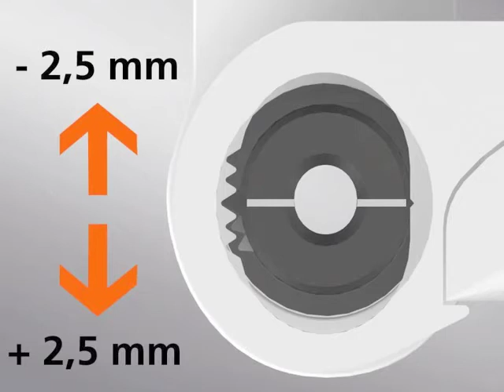Einbauanleitung zum Türband KT-EN von Dr. Hahn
Das Türband Hahn KT-EN besitzt alle Qualitäten des Hahn KT-EV: Es ist in fünf Richtungen verstellbar, einfach zu montieren und schnell zu justieren. Darüber hinaus überzeugt es durch einen zusätzlichen Winkel zur Aufdeckverschraubung. Dieser gibt dem Türband ein Plus an Formschluss und sorgt je nach Ausführung der Profile für noch mehr Stabilität des Elementes. Auch beim Einbruchschutz haben sich die kleinen Hahn-KT-EN-Bänder dank integrierter Einbruchsicherung bestens bewährt -- was unabhängige Prüfinstitute wie das europaweit anerkannte niederländische SKG bestätigen. Seit Mai 2010 bieten wir das KT-EN alternativ mit selbstbohrenden Schrauben an und konnten die Verarbeitungszeit so nochmals deutlich verkürzen.